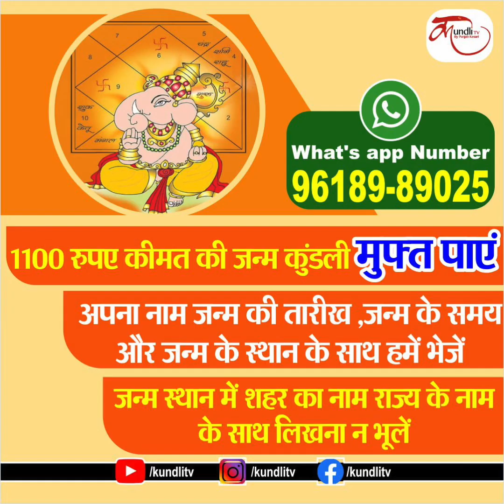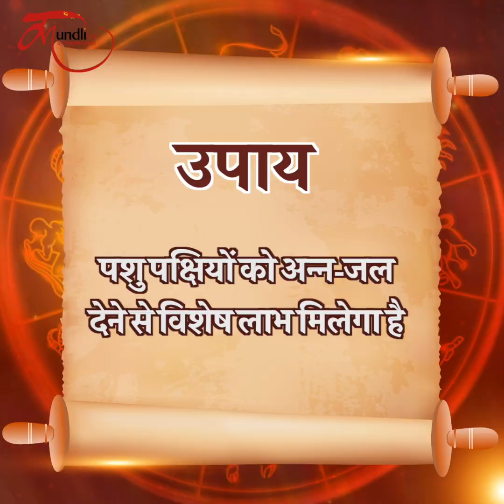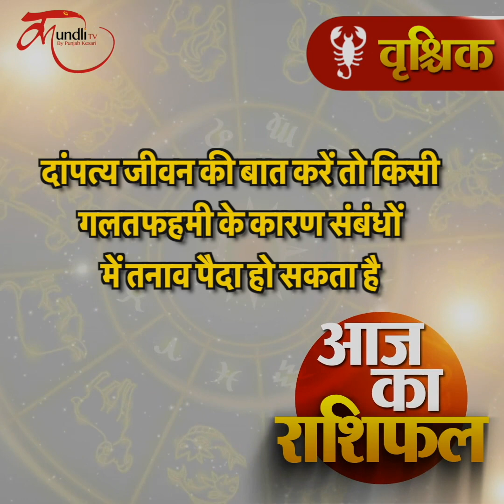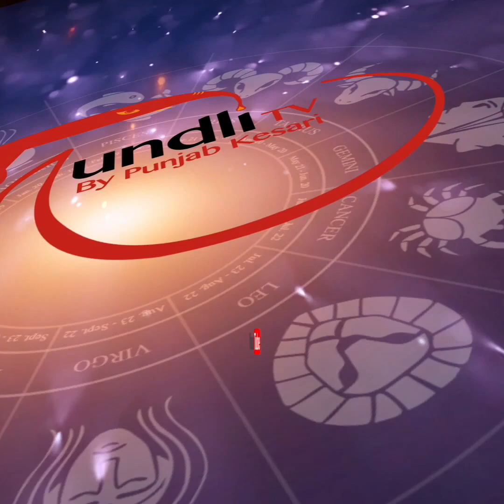Aaj ka rashifal | 23 September 2022 rashifal I Today horoscope I Daily rashifal I kundli tv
Watch 23 September Rashifal on kundli tv | Daily Rashifal in Hindi |  23 September  Prediction

june 2022,daily rashifal,
dainik rashifal,
today horoscope,
today rashifal june 2022,
today horoscope in hindi,
june 2022 daily horoscope in hindi,
june 2022 rashifal,-
dainik rashifal june 2022,
rashi bhavishya,
daily horoscope june 2022 in hindi,

dainik rashifal in hindi, dainik rahshifal aaj ka, june 2022 rashifal, june birthday predictions, june 2022 panchang,